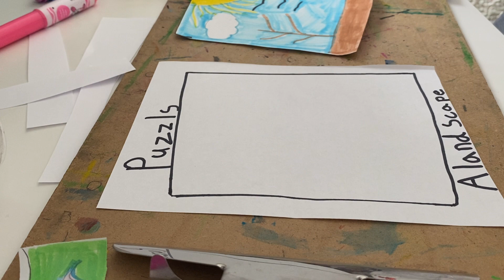How to make a Paper Puzzle